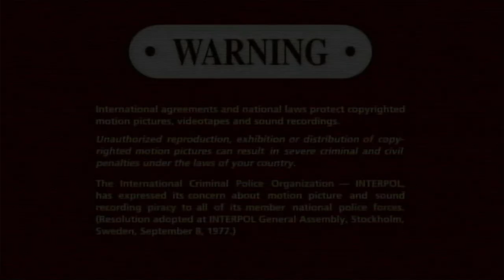Opening To Flywheel Directors Cut 2007 DVD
Heres The Order:

1. Sony Pictures Home Entertainment Logo

2. DVD Menu

3. FBI Warning Screens

4. The Following Interviews And Commentaries.

6. Proident Films Logo

7. Carmel Entertainment Logo

8. Sherwood Pictures Logo

9. Start Of The Film

Thats It!